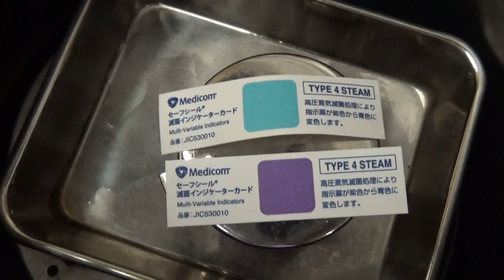滅菌インジケーター １１５℃から滅菌できてるかを確認 １１５℃インジケーターもプレゼントします！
滅菌の条件は、動画にありますように１１５度３０分からです。
こちらの「１１５℃インジケーター」希望の方は、下記までお電話かメールをください。
●無料でプレゼントいたします。